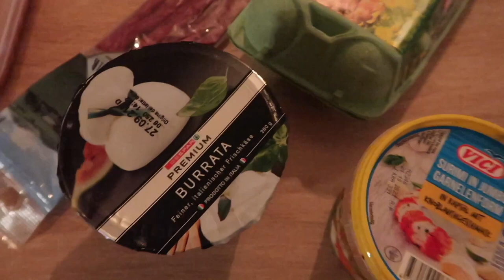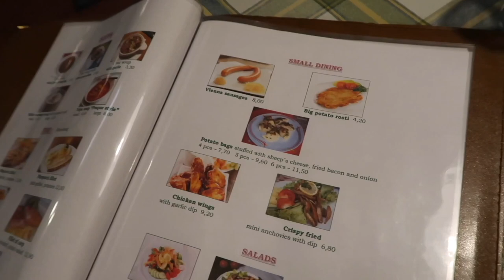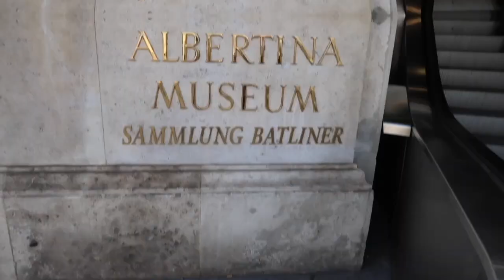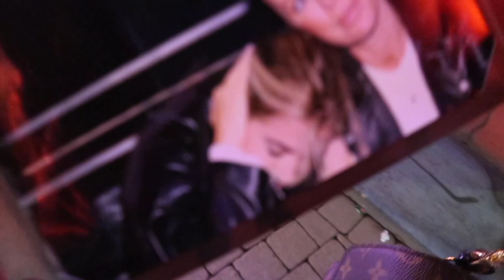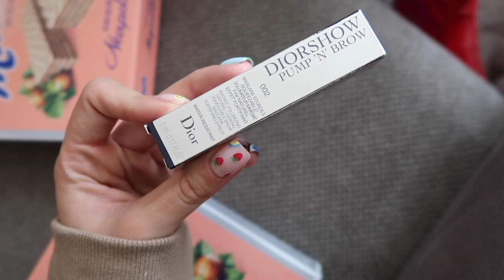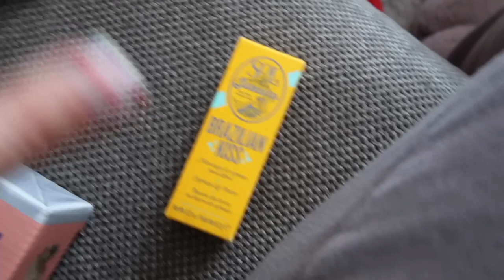vlog - Ekskurzija u Beču sa mamom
Cao ljudi uzivajte ♥️♥️♥️

Hvala sto gledate